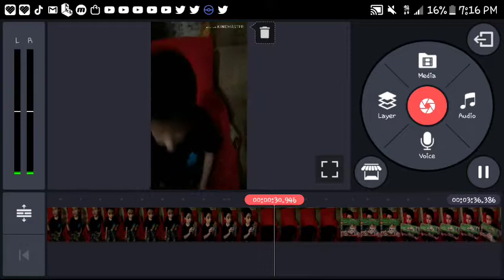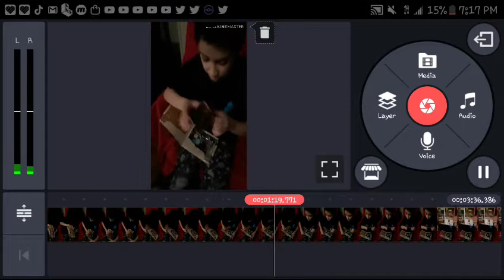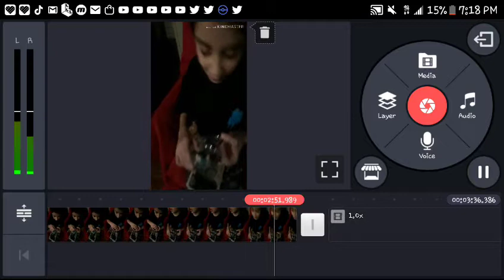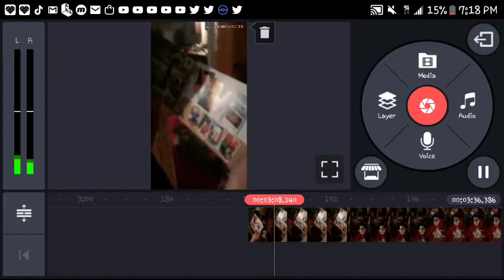MEGA UNBOXING CHRISTMAS PRESENTS! (READ DESC)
NOTE! :The reason is I recorded the kinemaster video on mobizen because it won't let me export the video to my gallery because of a error.